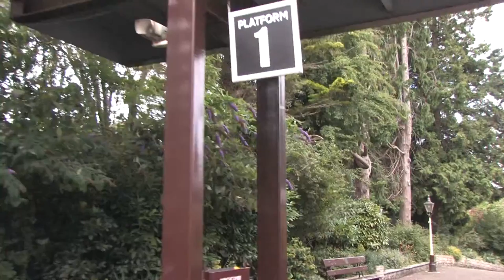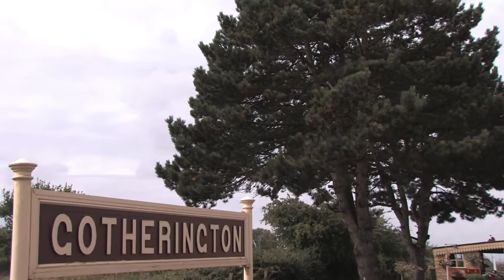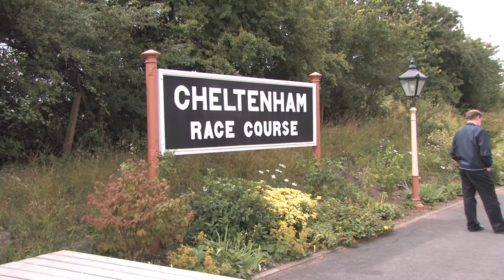GWR Summer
HD 1920x1080i @ 25 fps
A mid-week visit to the  GWR, August 2015